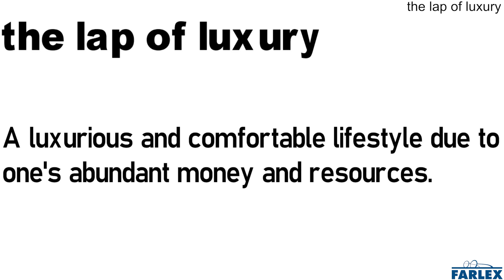the lap of luxury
A luxurious and comfortable lifestyle due to one's abundant money and resources. After winning the lottery, they moved to Paris so they could live in the lap of luxury.